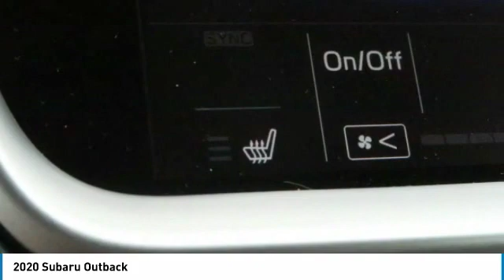2020 Subaru Outback Birmingham AL SU20208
2020 Subaru Outback

*All Wheel Drive* *Leather* *Bluetooth* -Great Gas Mileage-.  26.0 / 33.0 MPG! brbrWhere the Sale Never Ends! FREE Oil Changes & Wiper Blades for LIFE! brbrOur vehicles are value priced and move quickly. Be sure to call us to confirm availability and to schedule a hassle free test drive!